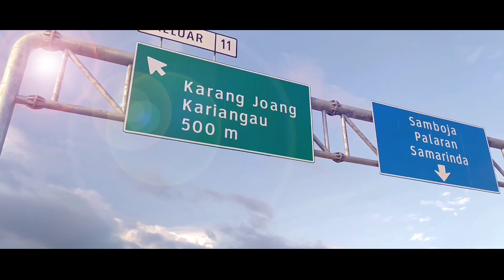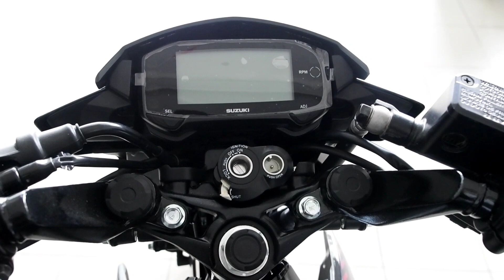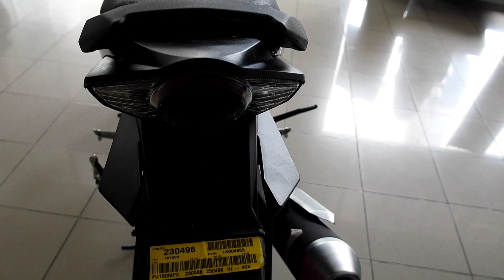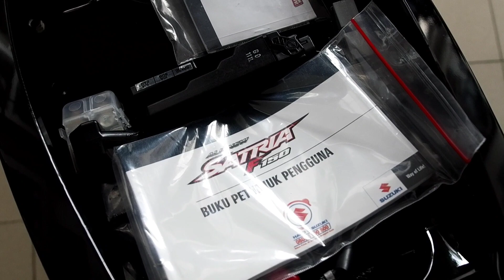Review all new suzuki satria Titan black 2021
DIMENSI

Panjang1.960 mmLebar675 mmTinggi980 mm
Jarak Sumbu1.280 mm
Jarak Pijak150 mm
Tinggi Jok765 mm
Berat Kosong109 kg

MESIN

Jenis4-tak, Liquid cooledSistem KatupDOHC 4-valveIsi Silinder1 silinder - 147,3 ccRatio Kompresi11,5
Tenaga Maksimum13.6 kw/10,000 rpmTorsi Maksimum13.8 N-m/8,500 rpm
Sistem Bahan BakarFuel InjectionSistem PengapianEuro3Sistem Starter1-Push Electric Starter
Transmisi6 percepatan
Kapasitas Tangki4.0 liter

RANGKA

Suspensi DepanTeleskopik, pegas spiral, bantalan oliSuspensi BelakangLengan ayun, pegas spiral, bantalan oli
Rem DepanNew Petal Design Disc Brake
Rem BelakangNew Petal Design Disc Brake
Roda Depan70/90-17 38P
Roda Belakang80/90-17 50PVelgRacing

allnew suzuki satria2021
suzuki satria
terbaru 2021